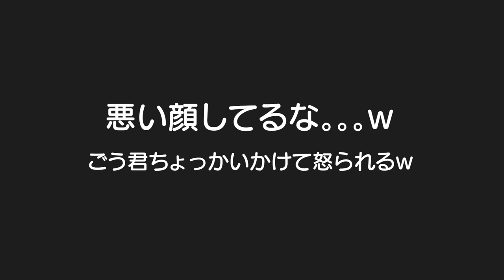弟へのちょっかいがしつこ過ぎて普通に怒られる兄ｗイタズラがどんどん増えてく末っ子ちゃん4歳児男女双子と2歳児末っ子の何気ない日常330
二卵性男女双子生後4歳11ヶ月＆2歳0ヶ月　そりゃ怒られるわｗパパにどんどん似てくな。。。はる君に嫌われちゃうでｗ　そしてはる君のはイタズラが増えてきたし悪い顔に磨きがかかってる。。。